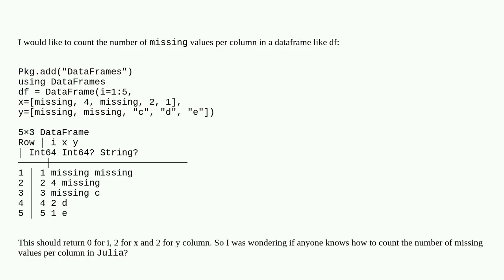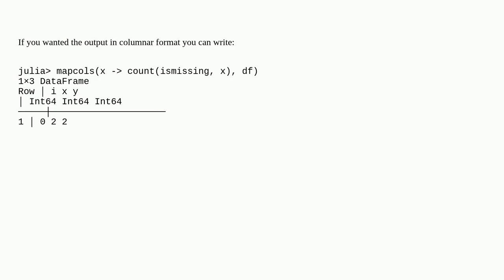Count missing values per column in dataframe Julia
A special thanks goes out to the community

  dataframe missing-data julia